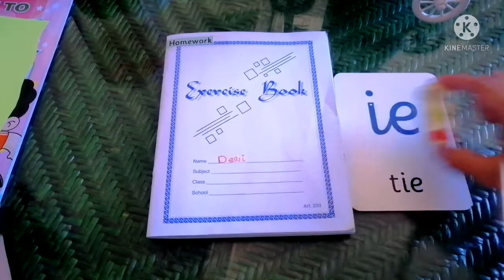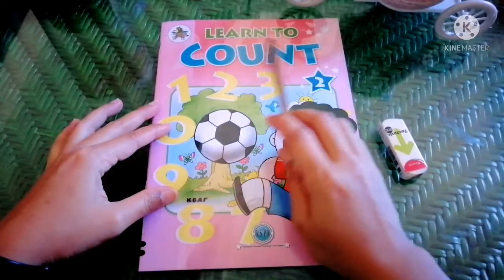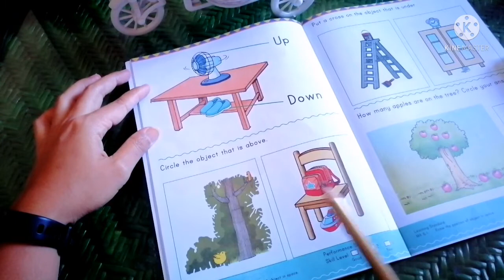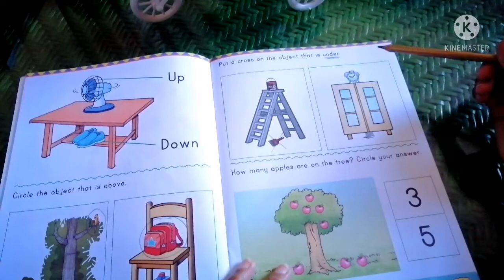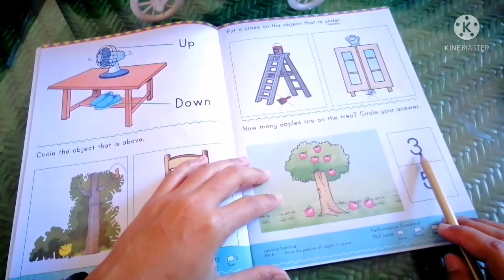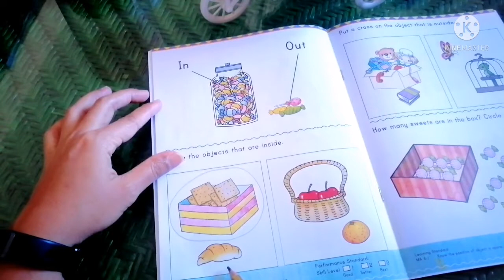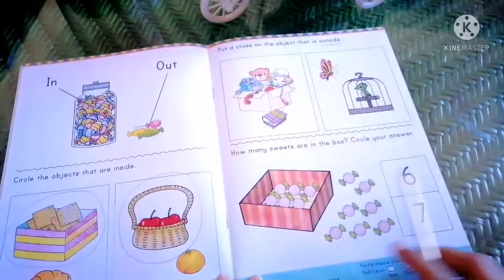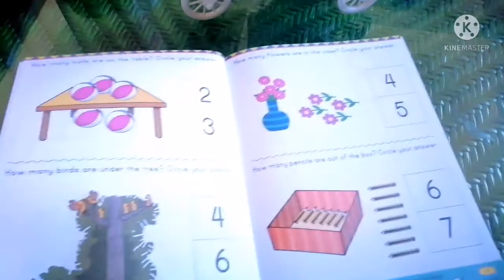It's English and Maths Revision Time with Tcr.Dewi🤗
[221121] English 'ie' and Maths Page 12-19 Revision time🤗